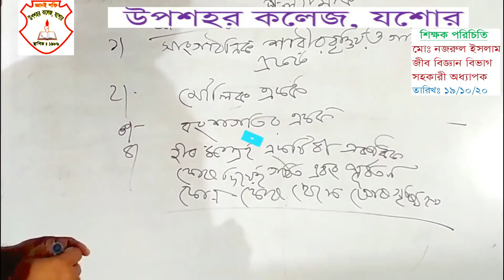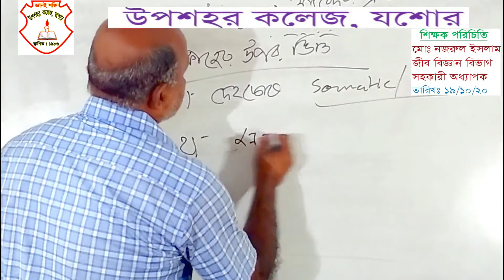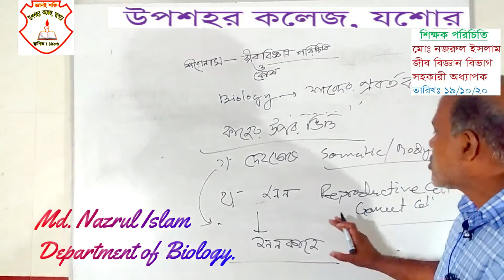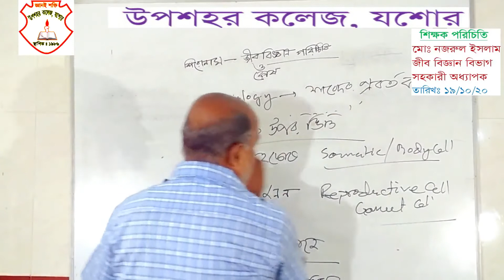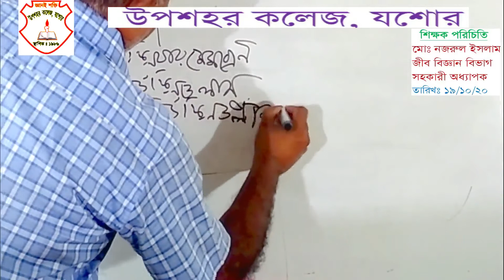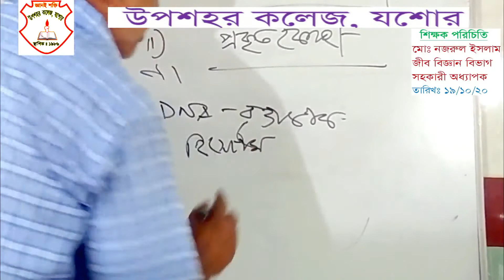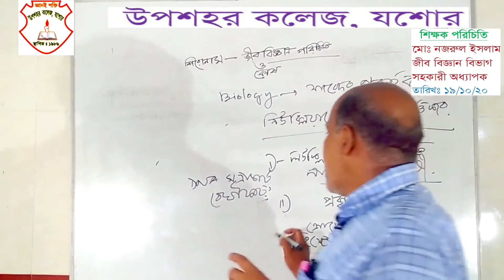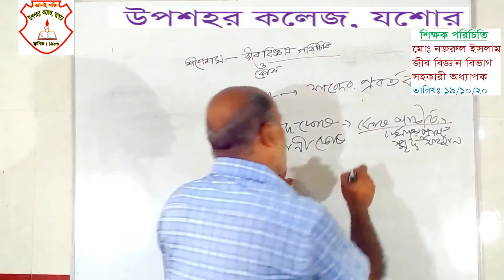জীব বিজ্ঞান ১ম পত্রকোষ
মোঃ নজরুল ইসলাম, সহকারী অধ্যাপক, জীববিজ্ঞান বিভাগ, উপশহর কলেজ, যশোর